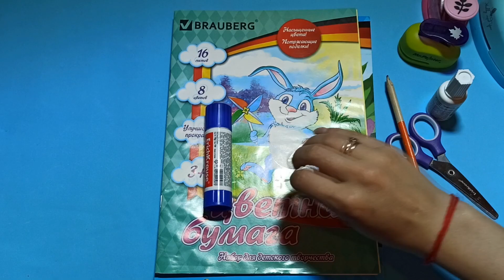Оксана Сейитмедова, воспитатель Школа № 1503. Объёмная аппликация «Осенний лес»